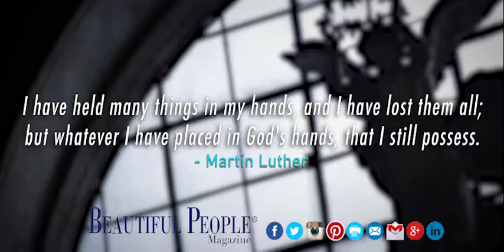Quote of the day - December 23, 2017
I have held many things in my hands, and I have lost them all; but whatever I have placed in God's hands, that I still possess.
 - Martin Luther